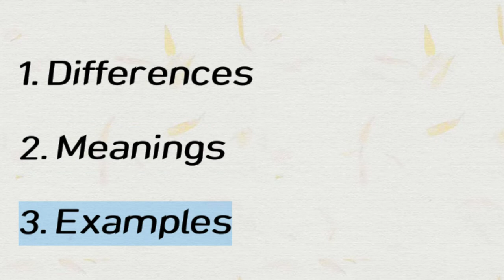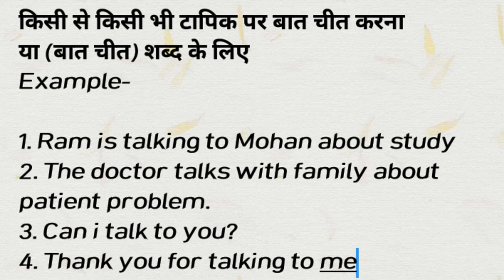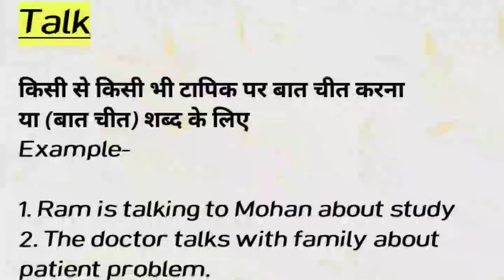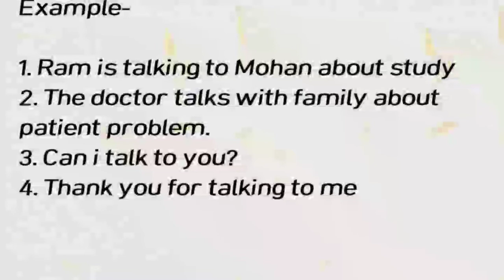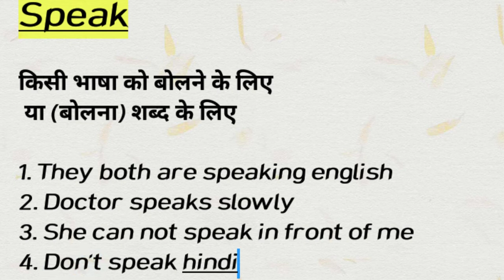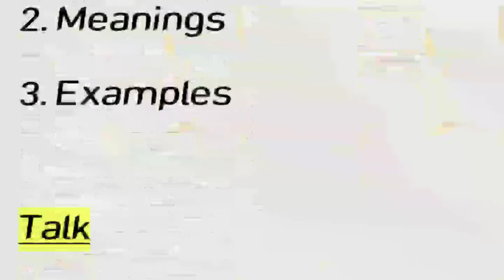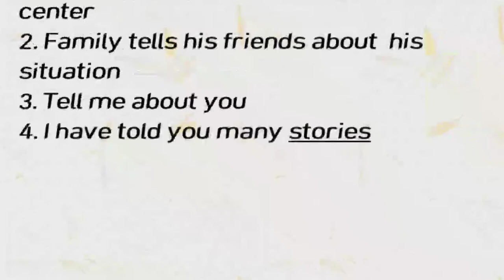SAY, TELL, SPEAK - What is the difference Confusing English Verbs